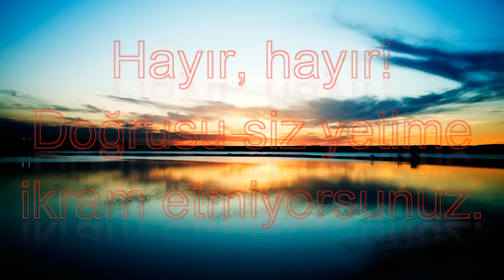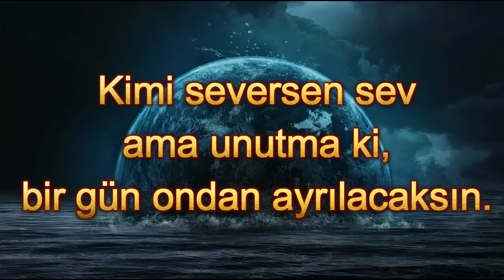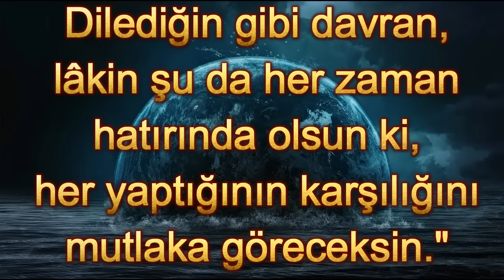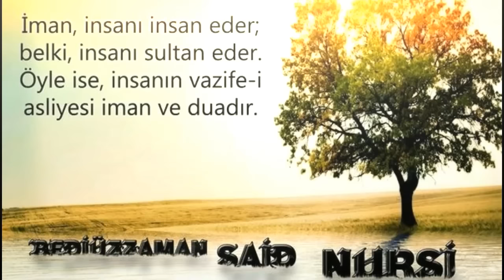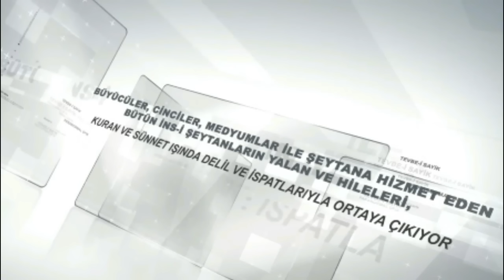PARANORMAL OFİS 1087 "Tevbe-i Sayik" MEHDİ-DECCAL-DABBE ÇIKTI MI? 1 " ŞEYTANIN DABBE İTİRAFI " 6my21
BAY RANDEVU      : 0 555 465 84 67
BAYAN RANDEVU  : 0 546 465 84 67
YAPTIĞIMIZ SEANSLARDA VÜCUTLARINDA MUSALLAT YAŞAYANLARA "sende bir hayvan var" diyerek hitap etmemizin bir sırrı hikmeti ve 1 sene gibi kısa bir zamanda BEŞYÜZDEN FAZLA YAYINLADIĞIMIZ VE SÜLEYMAN ALEYHİSSALAMIN AHİDNAMESİ İLE KONUŞTURDUĞUMUZ ŞEYTANLARIN AHİR ZAMANDA BAHSİ GEÇEN DABBETÜL ARZ OLDUĞU MÜDAKKİK OLAN EHLİ İMANA ZAHİR OLMUŞTUR... Ve SAYİKLERİN BU ZAMANDA DABBELERİN AÇIĞA ÇIKMASINA VE MÜSLÜMANLARIN  O HAYVANLARIN TESİRLERİNDEN KURTULARAK İMANLARININ KURTULMASINA HİZMET ETMESİ KIYAMET HENGAMINDA BİR KUDSİ VAZİFEDİR DİYE İNANIYORUZ.. VE ON BİNLERCE KURTULANLAR BU DAVANIN ŞAHİTLERİDİR... Sayik Erol Tangut.
Dabbetü'l-Arz Ne Demektir, Risalelerde nasıl geçmektedir?
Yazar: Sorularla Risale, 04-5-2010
Söz konusu hayvanın ismi Beşinci Şua'da geçmektedir.

"Amma "dâbbetü'l-arz": Kur'ân'da, gayet mücmel bir işaret ve lisan-ı halinden kısacık bir ifade, bir tekellüm var. Tafsili ise, ben şimdilik, başka mes'eleler gibi katî bir kanaatle bilemiyorum. Yalnız bu kadar diyebilirim: * (la ye'lemul gaybe illallah) Gaybı bilen ancak Allahtır.

Nasıl ki kavm-i Firavuna çekirge âfâtı ve bit belâsı ve Kâbe tahribine çalışan kavm-i Ebrehe'ye ebâbil kuşları musallat olmuşlar. Öyle de, Süfyanın ve deccalların fitneleriyle bilerek, severek isyan ve tuğyana ve Ye'cüc ve Me'cüc'ün anarşistliği ile fesada ve canavarlığa giden ve dinsizliğe, küfür ve küfrana düşen insanların akıllarını başlarına getirmek hikmetiyle arzdan bir hayvan çıkıp musallat olacak, zîr ü zeber edecek. Allahu a'lem, o dâbbe bir nevidir. Çünkü, gayet büyük birtek şahıs olsa, her yerde herkese yetişmez. Demek, dehşetli bir taife-i hayvaniye olacak..." (1)